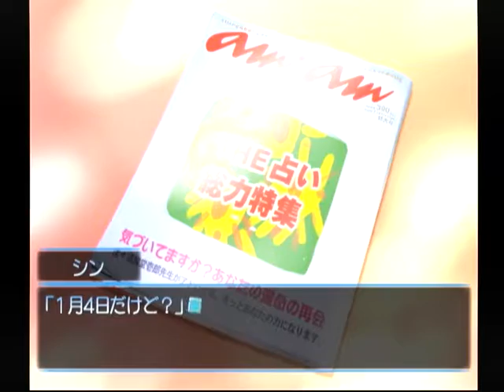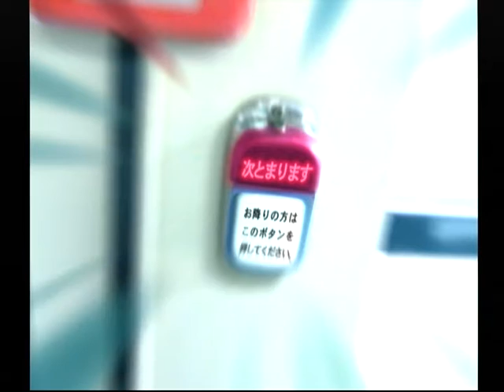【DC】想い出にかわる君 初見プレイ Part１１２ 音緒編 ～あぁっ！！いたっ！！ 【スタートオンゲームズ】【スタゲー】【JAPAGE】